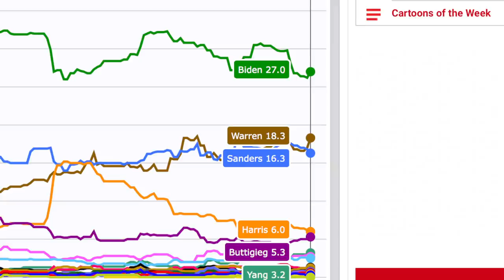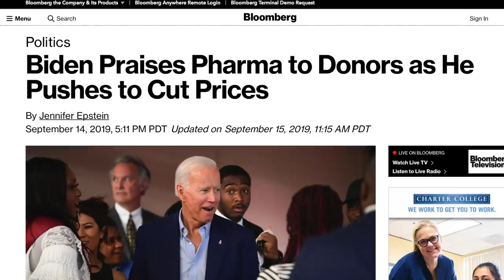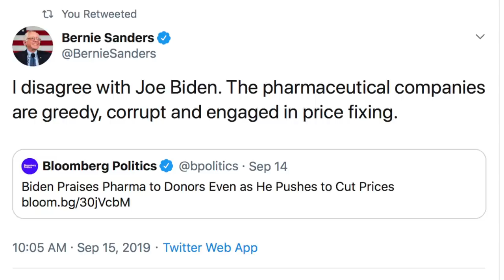Bernie Sanders Has HAD IT with Joe Biden’s Blatant Corporatism